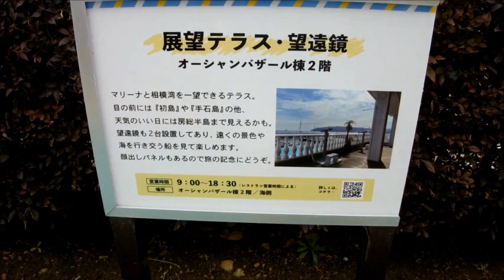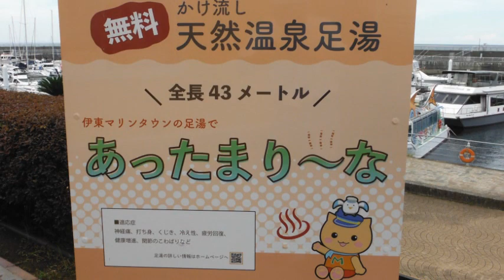【無料足湯】伊東マリンタウン海辺の温泉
海を見ながら無料の足湯温泉を楽しめます
道の駅と海の駅の伊東マリンタウン
道の駅の無料駐車場に車を止めて
海を見ながら大人数で無料の足湯を利用できます
有料の温泉施設、レストラン、物産館、マリーナ併設
かけ流し、天然温泉足湯で　あったまり～な
フリーBGM・音楽素材MusMusさん
他:所有各種素材集